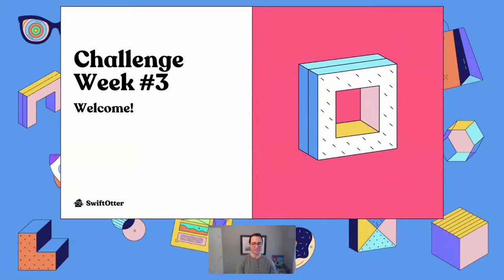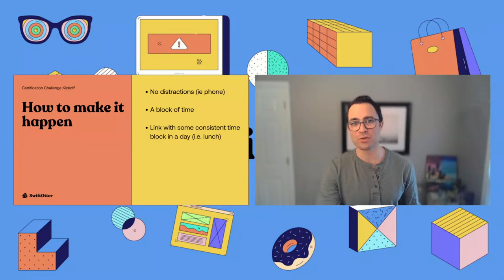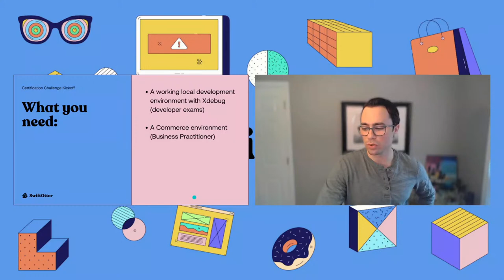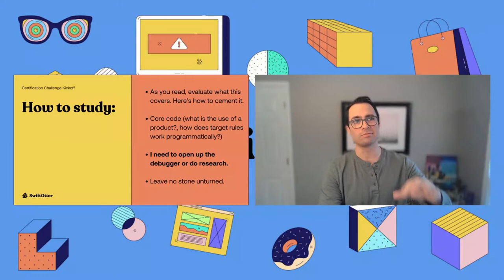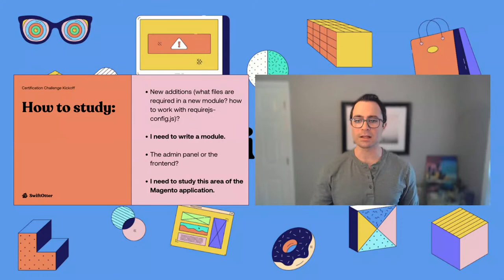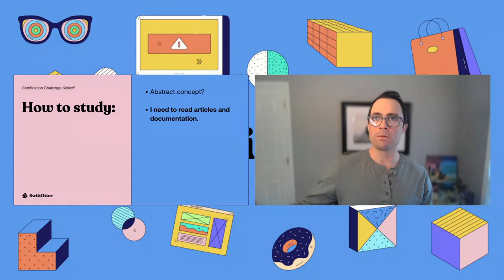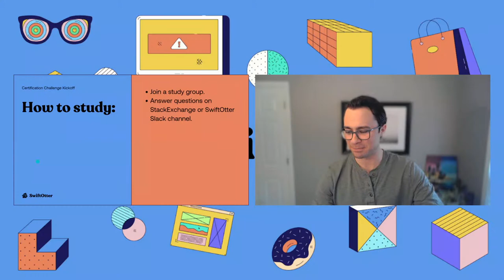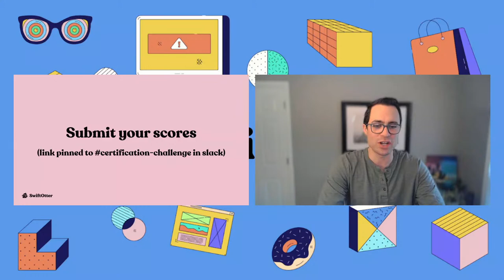How to Effectively Study, Week 3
Have you joined the free SwiftOtter Slack community? It's exploding and we don't want you to miss out. to join for free and get plugged into what might be the best group of collaborating developers around!